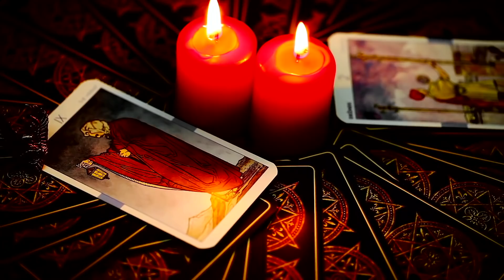Live Stream | 09 | Shishis pa'la Banda | Sincroniza La Trompa 2.1